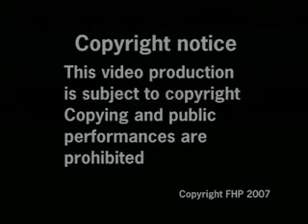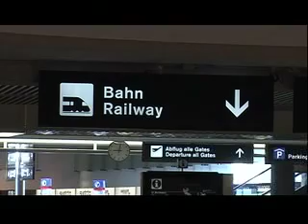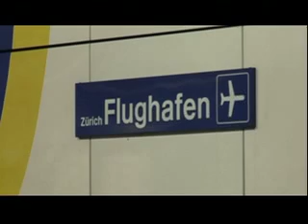TTR81 Out & About Two Swiss Lakes